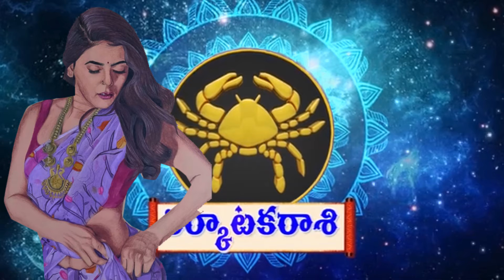కర్కాటక రాశిలోకి శుక్రుడు.. ఆ రాశులకు చెందిన మహిళలకు అదృష్టం |Karkataka Rashi | Daivadarshan